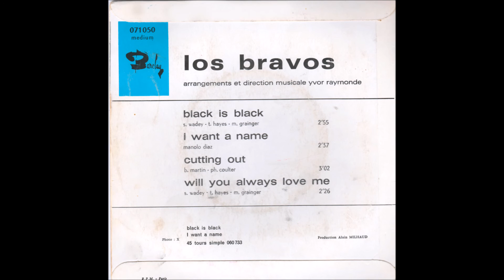LOS BRAVOS POUR NIKI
LOS BRAVOS CUTTING OUT